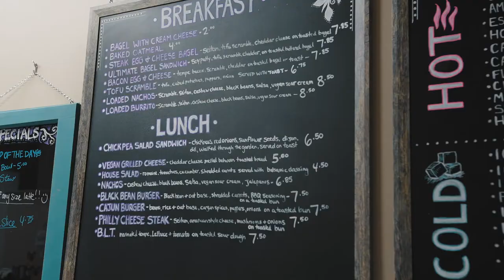Gateway Mile | Treat Yourself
In this fast-paced video, we show you around downtown Elkhart and some of the wonderful shops to stop in and treat yourself while you're in the area!
Vala Marketing | Marketing That Works